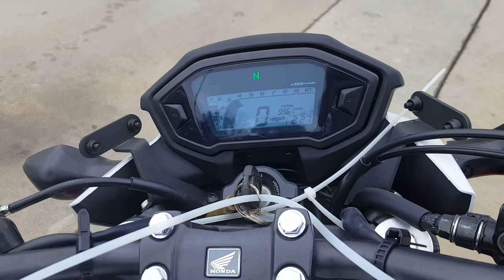2015 HONDA CB500 F